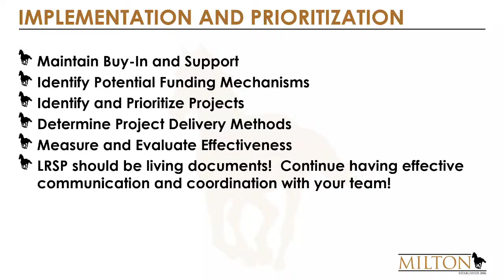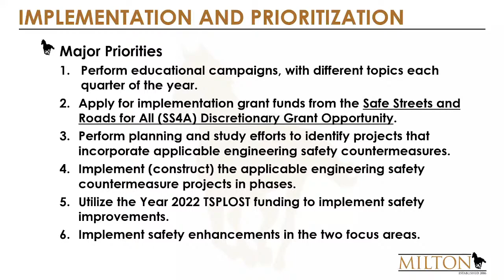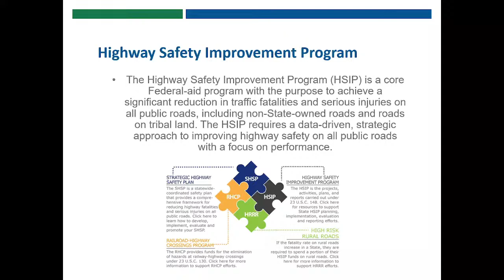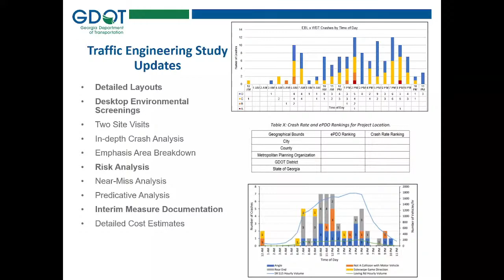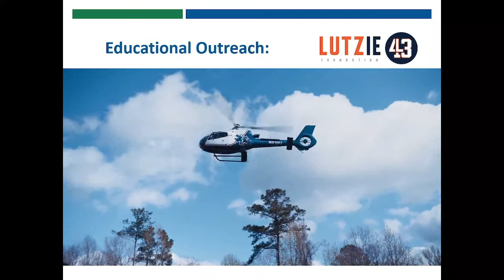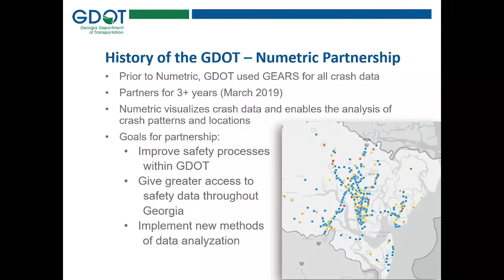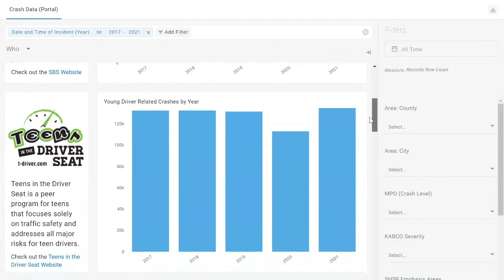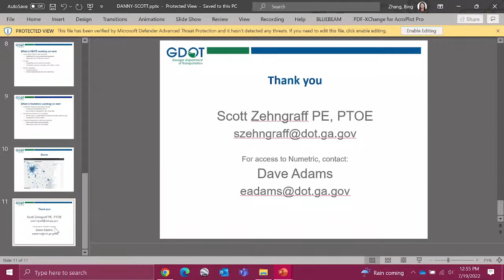2022 Summer Seminar Session 6A - Safety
This safety focused session will have the following presentations:  Rob Dell-Ross from the City of Milton will discuss the City's Local Road Safety Plan; Sam Harris of GDOT will present "How to Transform a GDOT Program: A Safety Story;'" and Danny Anderson with Scott Zehngraff (GDOT) will demonstrate the latest "Updates and Evolutions of Numetric."